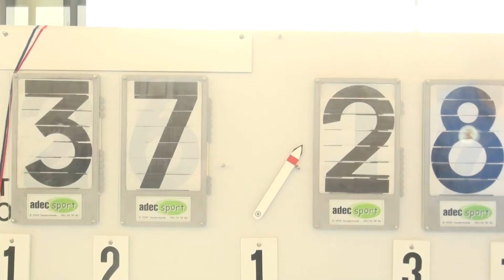Tornooi YSE meisjes U 18-Dames Demesmacre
samenvatting van deze vriendenmatch tussen onze meisjes, die naar Mineapolis reizen om daar een tornooi te spelen, tegen de meisjes van BBC Dames Demesacre uit Leuven